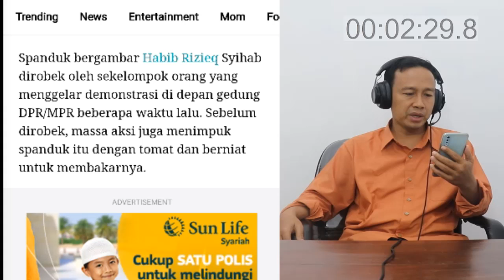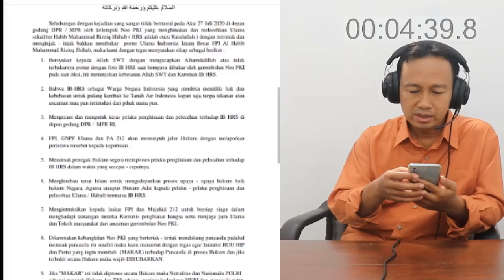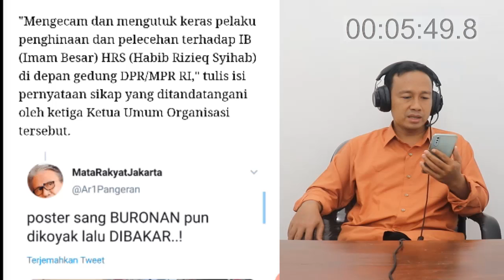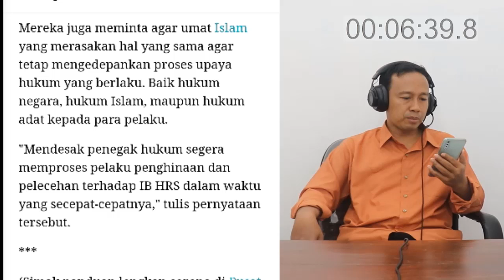MASYAALLOH! SPANDUK GAMBAR HABIB RIZIEQ SYIHAB DI ROBEK DAN DI1NJAK-1NJAK, PA 212 SEGERA BERGERAK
HEBOH! SPANDUK GAMBAR HABIB RIZIEQ SYIHAB DI ROBEK DAN DIINJAK-INJAK, PA 212 SEGERA BERGERAK